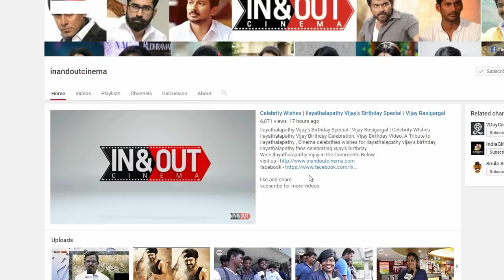Blue Sattai Reviews Vivegam Once Again | Blue Sattai Ultimate Troll In Goundamani Style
Blue Sattai Ultimate Troll In Goundamani Style | Blue Sattai Reviews Vivegam Again